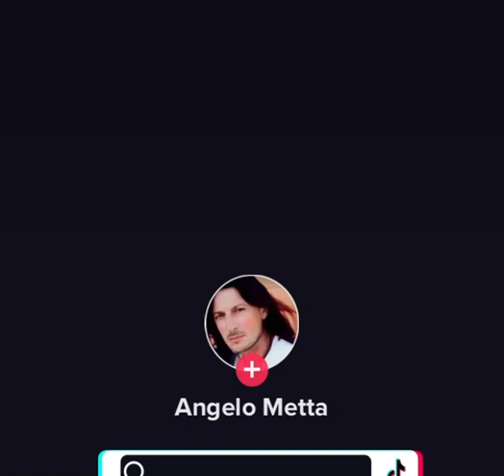Ora lo attacca 😅